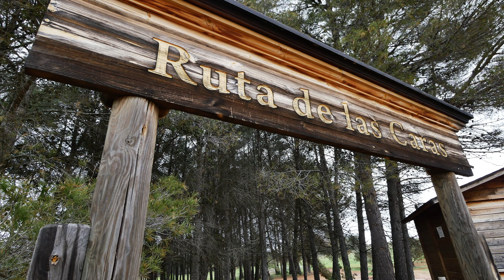Grattacieli o montagne? Silent Hiking Ruta De Las Caras, Buendìa. Castilla La Mancha (relax music)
Quella mattina sono partito presto dall'hotel. In un quartiere vicino La Paz svettano cinque grandi grattacieli. La zona è in costruzione e il moderno sta spazzando via piano piano i vecchi edifici. Il tempo di un caffè per rendermi conto che non era il posto giusto. Allora via verso Buendìa, un piccolo paese a circa 130km a est di Madrid. Che spettacolo! 425 abitanti e il necessario per vivere, nulla di più. Dal paese una stradina stretta che costeggia il bacino idrico arriva alla meta di oggi: Ruta De Las Caras.
Un'area naturale formata da foreste e rocce di arenaria. Qui ci sono circa 20 sculture e bassorilievi scolpiti dal 1992 ad oggi, il parco si può percorrere liberamente ed è ben segnalato. Molto semplice, in un'ora circa si completa l'anello che si può fare in entrambe le direzioni.

Se sei a Madrid e hai una giornata libera ti consiglio una visita, allungando la strada di altri 100km si arriva a Cuenca.. protagonista del prossimo video :)

Camera: Panasonic Lumix Gx8
Lente: Lumix G Vario 7-14mm ash
Microfono: Rode Video Micro
Tripod: Reporter Light
Drone: Dji Mavic Mini

Shawn Williams - "Speak"